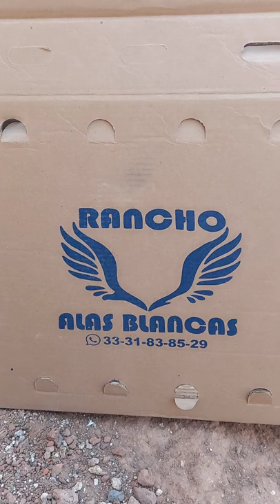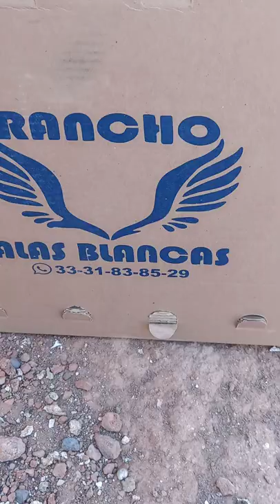quinteto para zimapan hidalgo partido hemanos Ramirez